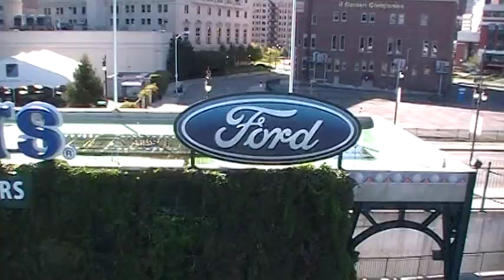FOX SPORTS DEMO REEL RAW Video Comerica Park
Above Stadium Views Higher Altitude No Zoom Features